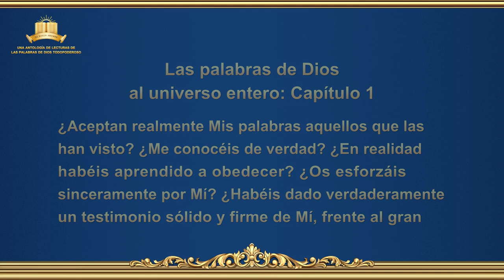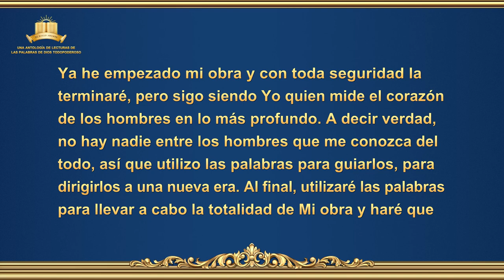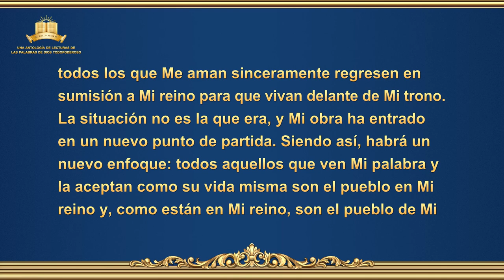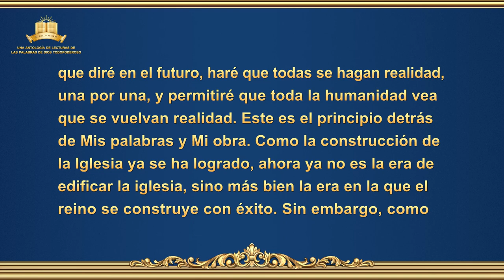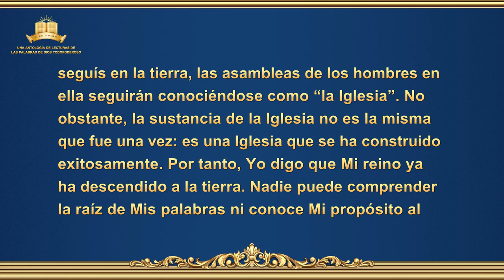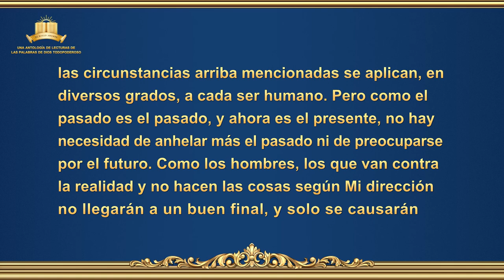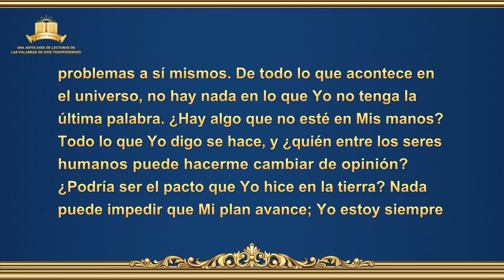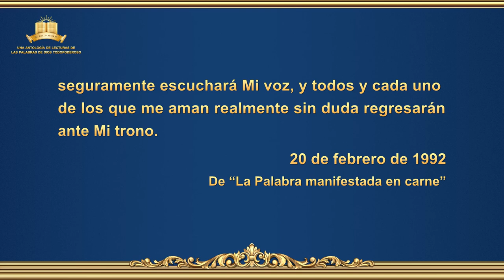La Palabra de Dios | Las palabras de Dios al universo entero: Capítulo 1